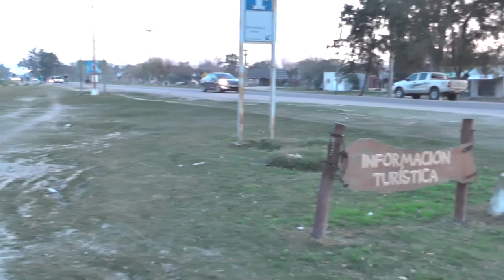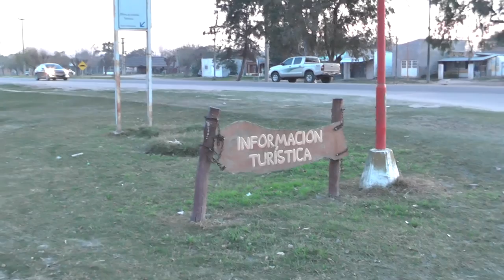2016/08/10 ASUNCIÓN NUEVO JUEZ DE FALTAS